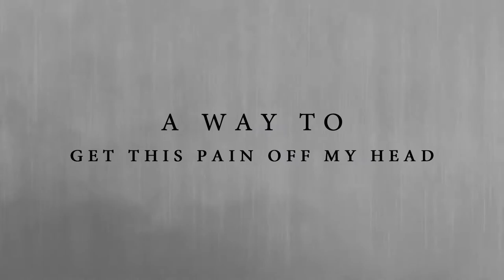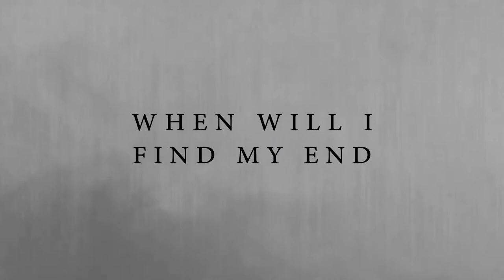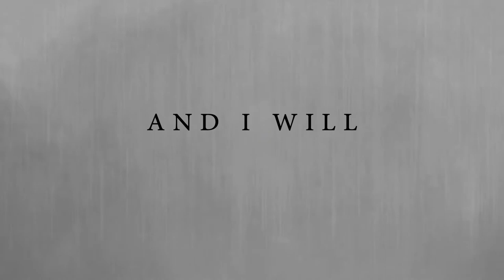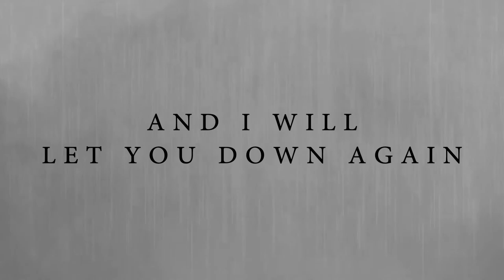Halfway Point- Let You Down (Lyric Video)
This is our debut single off our  upcoming ep
Credits to MVP Vincent Hugh for setting this up!

Lyrics are here

Verse 1
Has been long with the weight of the world on your shoulders?
Bending your neck, breaking your back
And the only way to feel is a shade of regret
And the only way is just to kill yourself

And i will let you down again
(let you down)
When will i find my end
(find my end)

CHORUS
I pray for peace
I pray for a way to get myself out of this
My own redemption

I pray for death
A way to get this pain off my head
My own salvation

Verse 2

You said you’ve come to my world
And that you’d save it
But its over
My world is over

I write the sadest of songs to feel forlorn
so i can live
For one more day